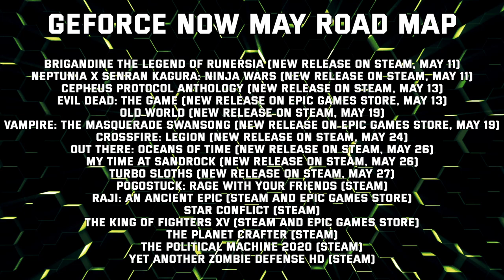Cloud Gaming News Recap: Stadia, GeForce NOW, Xbox Cloud Gaming, PlayStation Now and Amazon Luna!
This week’s cloud gaming news recap has all the latest from Google Stadia, GeForce NOW, Xbox Cloud Gaming, PlayStation Now and Amazon Luna. Let's find out what happened this past week.

Amazon Luna

Trying to grow your own YouTube channel?

United States Cloud Gaming Tech Recommendation:
Backbone One

Intro 00:00
Stadia 00:20
GeForce NOW 01:12
Xbox Cloud Gaming 03:02
PlayStation Now 04:03
Amazon Luna 04:28
Final Thoughts 05:05